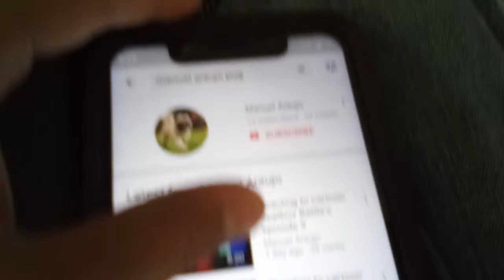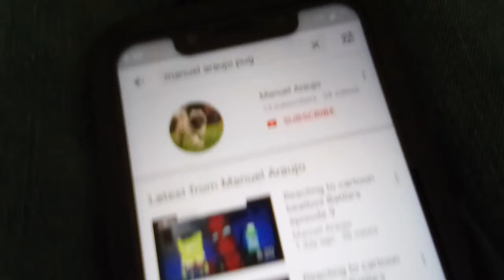Almost to 15 subs